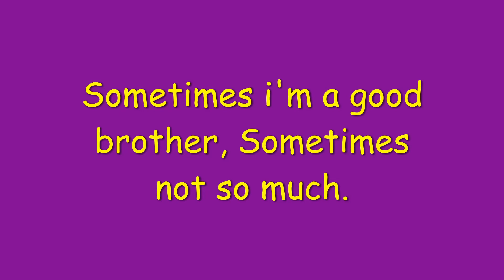Sometimes I'm a good brother, sometimes I'm not..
Love my brother to death. I always support him, but sometimes I use him as bait. Also really funny clip at the end!